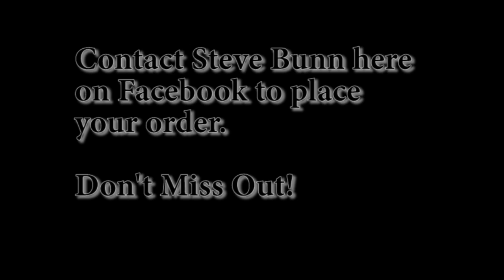Hill Sounds T-Shirts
Hill Sounds has produced some T-Shirts to help fund the concert in Stirk Park on 24 March 2013. These will doubtless become enormously valuable collectors items. Thanks to Sam Blight at Rangs Graphics for the design work